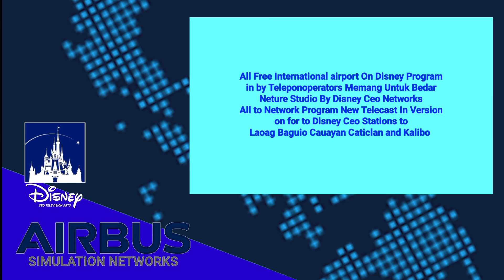Airbus Simulation Networks Sign on 2014